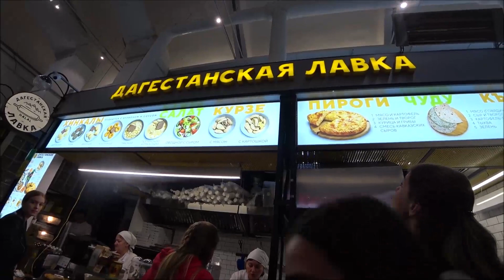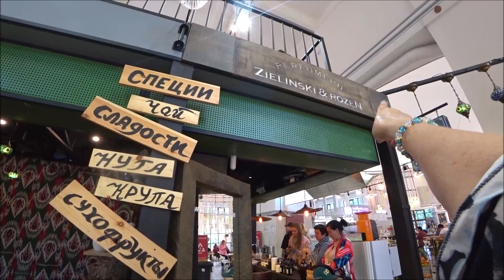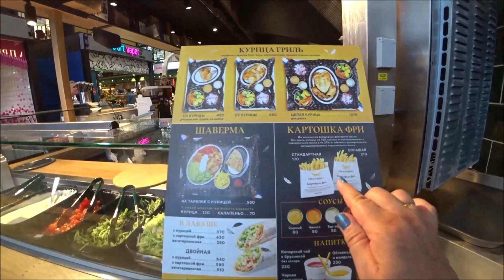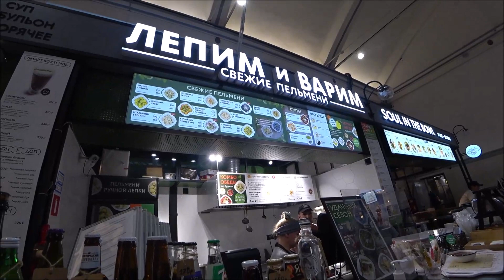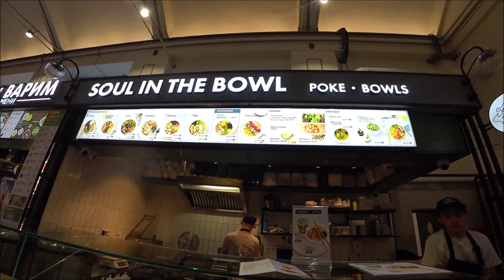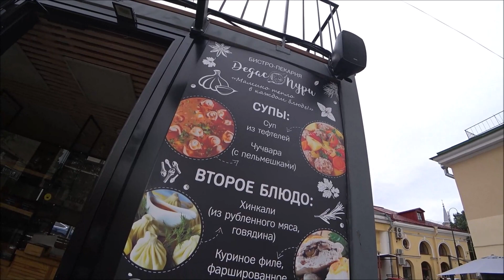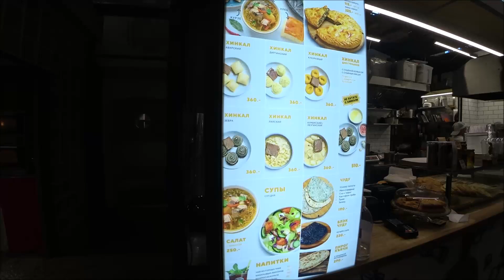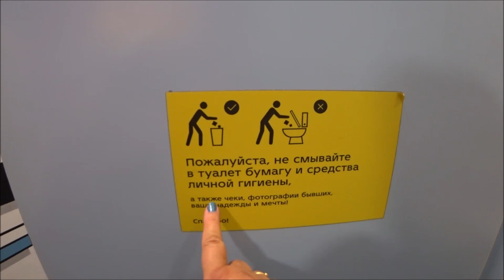49. СПб 2022. Василеостровский рынок, фудкорт и обед с Юлией.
Канал Юлии на Ютубе